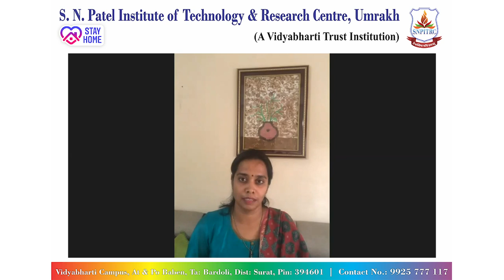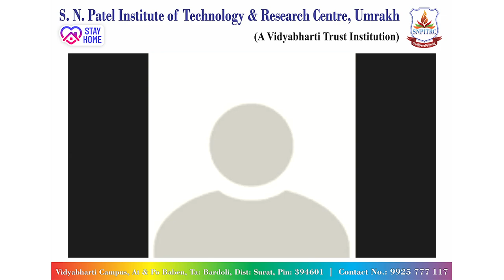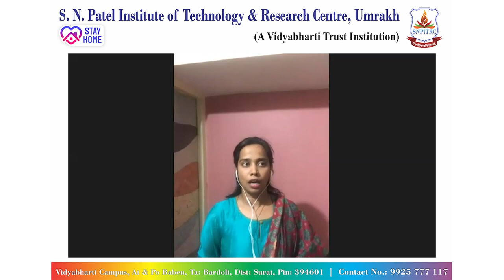"GUJCET/NEET પરીક્ષા ની તારીખ નથી આવી તો??? શું કરવું???" by Sanjay Raval Day 3 (01/05/2020)